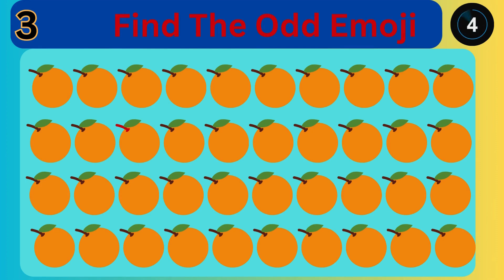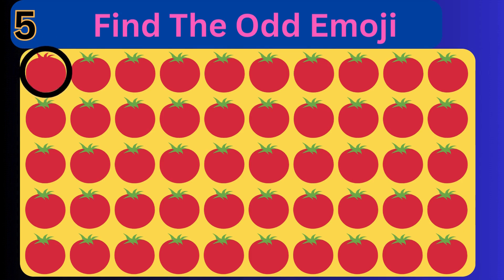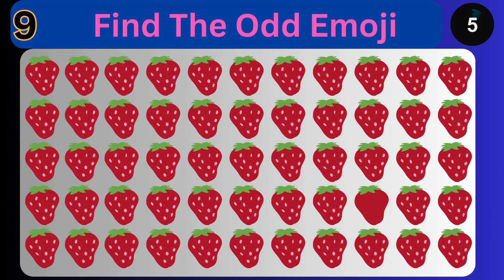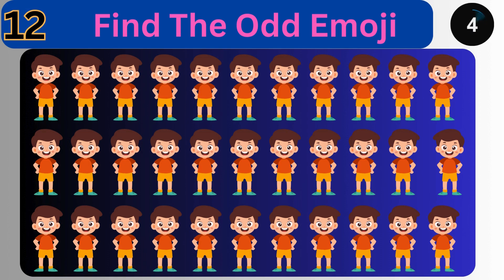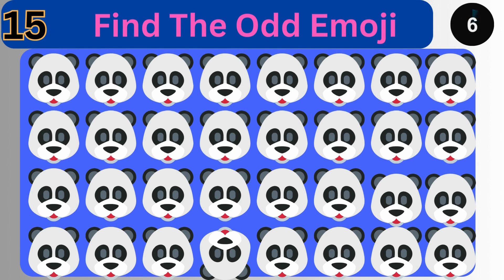Find The Odd Emoji Out | Odd One Out Puzzle | Emoji Puzzles!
Get ready for a mind-boggling challenge that will test your emoji skills like never before! Join us in this exciting episode of "Emoji Puzzles" as we take you on an intriguing journey to find the elusive odd emoji out. Packed with tricky riddles and brain-teasing puzzles, this game will surely put your keen eye and attention to detail to the ultimate test. Can you spot the one emoji that stands out from the crowd? Get your thinking caps on, folks, because this is not your ordinary puzzle. Discover the odd one out and claim your spot as an emoji master! Are you up for the challenge? Let's find out together!

"Get ready to put your visual acuity to the test with this mind-boggling emoji puzzle challenge! In this exciting video, we present a series of emoji puzzles that will challenge your true-perception skills. Your task is simple: find the odd emoji out in each cluster of colorful symbols. These delightful puzzles range from easy to mind-bending, leaving no room for room for boredom. Share your answers in the comments section below and see how your friends fare in this thrilling emoji hunt. Engage your brain in this ultimate Odd One Out challenge now and prepare to level up your puzzle skills!"

🤔🧩🤗 Test your emoji expertise as you search for the odd one out in this fun and exciting puzzle game. Can you spot the emoji that doesn't quite fit in? Get your friends and family involved and see who can solve these emoji conundrums the fastest. With captivating visuals and brain-twisting emoji patterns, this video is guaranteed to keep you entertained and engaged. Don't miss out on the excitement, click play now and put your puzzle-solving skills to the ultimate test! 🕵️🔎💡

Get ready to put your emoji knowledge to the test in this mind-bending Odd One Out puzzle video! There's a twist - you're challenged to find the unusual and mischievous emoji hiding among its counterparts. With seconds on the clock, can you keep up with your lightning-fast puzzle solving skills? Get ready for an adrenaline rush as you engage in this nerve-wracking quest to spot the Odd Emoji Out! Share this brain-teasing challenge with your friends and see who can complete it in the shortest time. Join the emoji revolution and conquer this mind-boggling puzzle now!

Get ready to put your emoji-puzzling skills to the test in this exciting YouTube video! We present to you the ultimate "Find the Odd Emoji Out" puzzle. It's time to flex your mental muscles as you hunt for the emoji that doesn't belong in each group. Prepare yourself for a challenge that will puzzle even the sharpest minds. Can you spot the misfit emoji? Will you be crowned the reigning Emoji Puzzles champion? Get your thinking cap on and join us on this unforgettable quest to find the odd one out. Watch now and let the emoji madness begin!

emoji challenge
emoji quiz